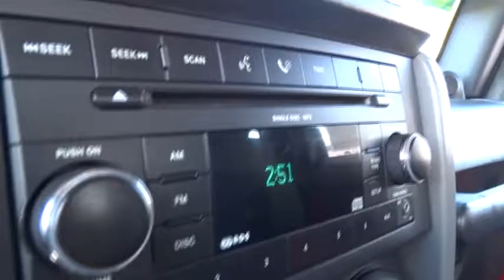2008 Jeep Wrangler Las Vegas, Henderson, North Las Vegas, San Bernardino County, NV 440310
2008 Jeep Wrangler  - Stock#: 440310 - VIN#: 1J4FA24108L503084

Centennial Toyota
6551 Centennial Center Blvd

This car sparkles!! Less than 39k Miles! New Arrival!! This dependable SUV with its grippy 4WD will handle anything mother nature decides to throw at you!! Includes a CARFAX buyback guarantee!!! Where are you going to stumble upon a nicer SUV at this price? Nowhere because we've already looked to make sure! Safety Features Include: ABS Traction control Passenger Airbag Stability control - With anti-roll control...FEATURES INCLUDE: Convertible roof - Manual 202 horsepower 3.8 liter V6 engine Tilt steering wheel 4x4...